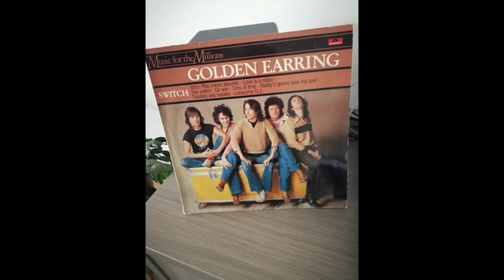Golden Earring ‎– Music For The Millions - Switch - Ce Soir VINYL